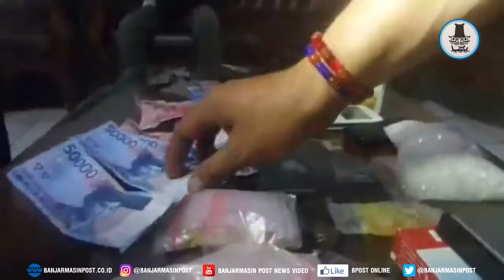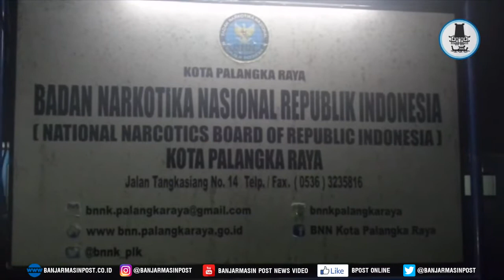BNN Palangkaraya Bekuk Bandar narkoba